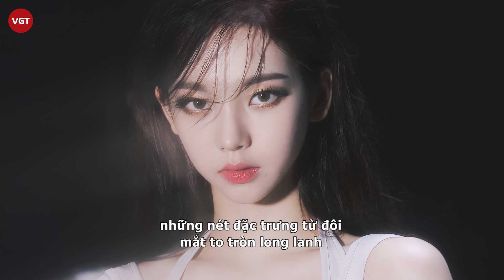Jang Wonyoung (IVE) và Karina (aespa) đọ visual chung khung hình, ai hơn ai?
Đều là những mỹ nhân sở hữu nhan sắc “đỉnh của chóp” và được xem là “thánh body” thế hệ mới, Jang Wonyoung và Karina đã có màn đọ sắc chung khung hình gây bão mạng xã hội.